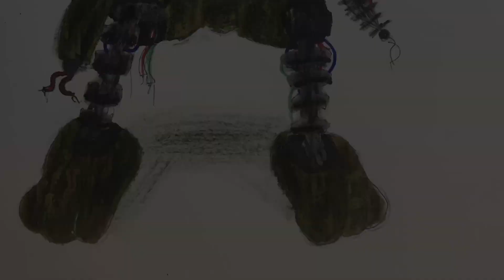Drawing Ignited Golden Freddy (The Joy Of Creation Story Mode)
So the last Ignited animatronic that being the golden ancient bear himself golden Freddy I hope you guys like the drawing I know there’s more Tjoc animatronics but I will do them another up next maybe another Splatoon + Fnaf Character?

Original OST Made By:Nathan Hanover Synthotic Orchestra